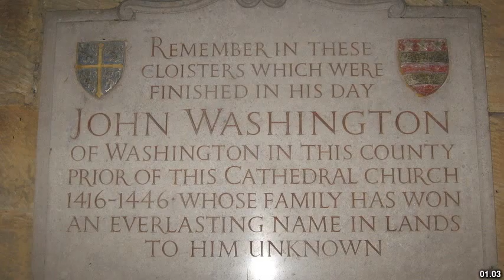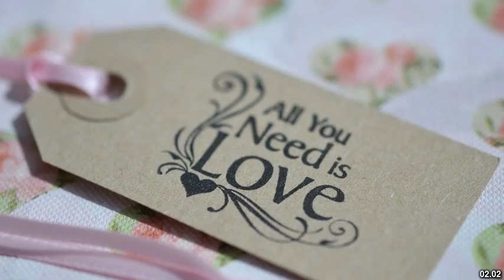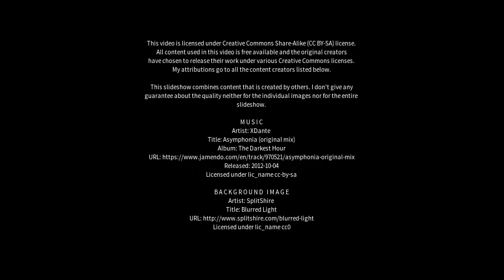Best places to visit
Best places to visit - Thrapston (United Kingdom) Best places to visit - Slideshows from all over the world - City trips, nature pictures, etc.